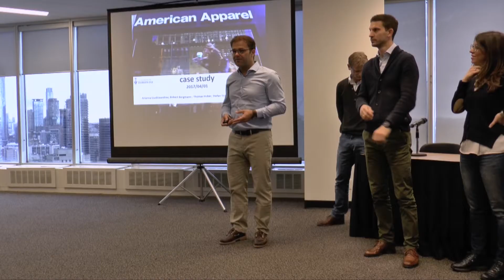MBA Students @ University of Toronto - March 2017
Die SMBS University of Salzburg Business School im Festspielbezirk von Salzburg - Österreich ist spezialisiert auf berufsbegleitende, internationale Doktorats Studien, MBA und Master Programme und bietet als international renommierte Einrichtung für Weiterbildung auch universitäre Zertifikatslehrgänge und diverse Management Lehrgänge für Führungskräfte an.